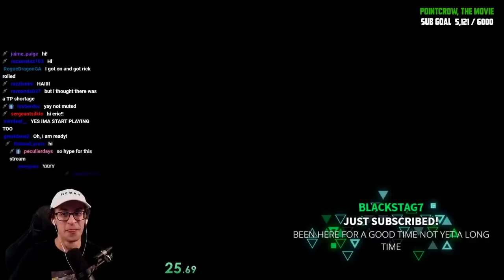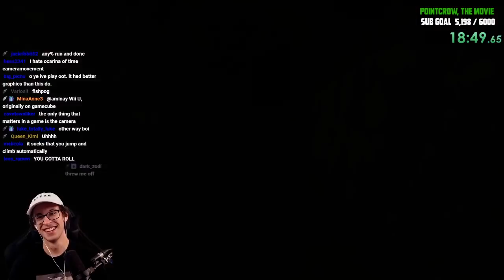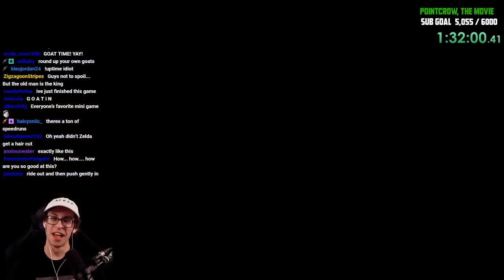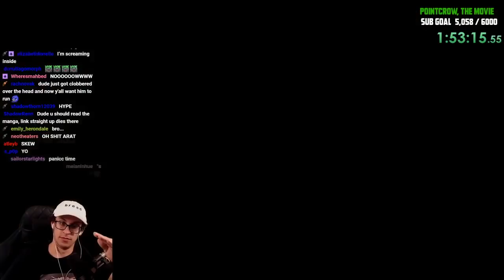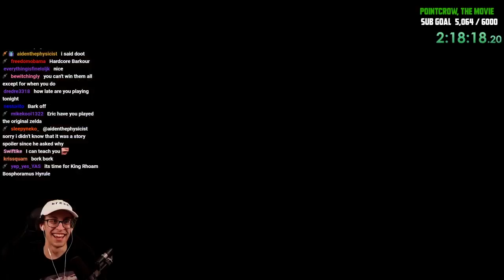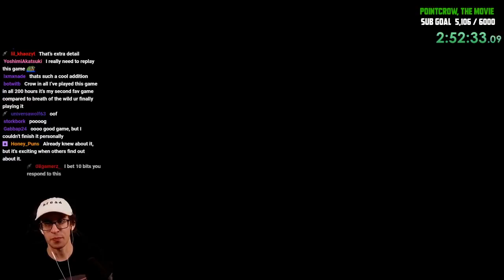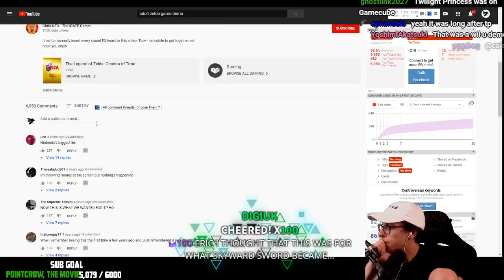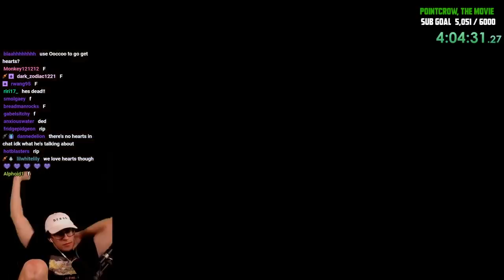Twilight Princess Playthrough Part 1 | PointCrow VOD